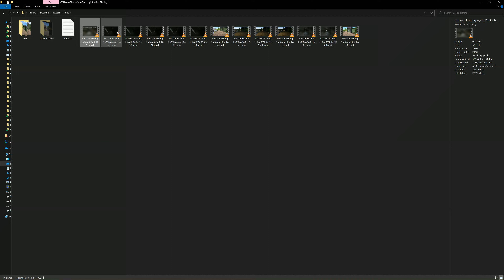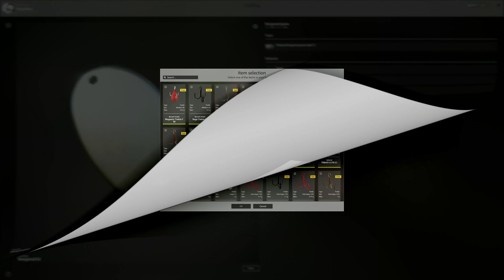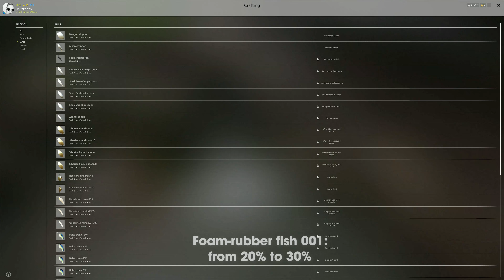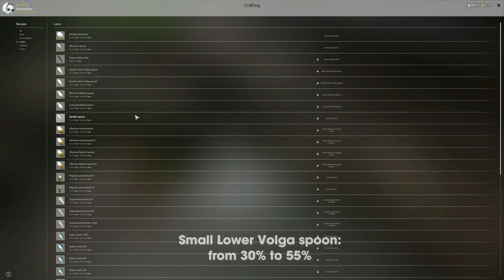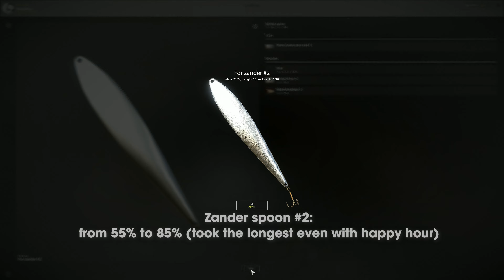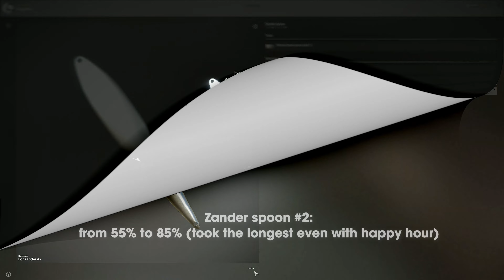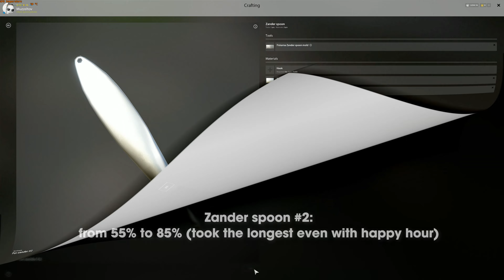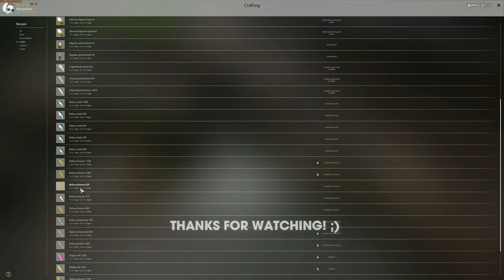Leveling up Making Lures Skill from 0 to 85% in less than 1.5 h | Russian Fishing 4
OK guys, I managed to finally get to leveling making lures skill about a week ago so I could now craft lures. I got my skill to 85% because I only needed it to be able to make balsa minnow lures.

I'm making this video because there is a lot of misconception and mystery regarding how much time it takes to get from 0 to 85% - some say hours, weeks or god forbid even months. And then of course there is a lot of discussion on how much money you need - I personally thought I will need tens of thousands of silver to do it.

So what I did is recording my screen right from the time I started to the moment I reached 85%. It took me 1 hour and 19 minutes total and I spent 2,669 silver on the lures.

I bought materials from the Volkov store but I also needed to go to the Winding from some of them. Based on availability at the time you do it, you might have to move around from map to map until you find everything needed. Just bear in mind some stores like the ones on Kuori, Ladoga Lake and Amber have higher prices at the Hardware store than the rest. For hooks stay away from Old Burg, Belaya River, Kuori, Ladoga Lake, Amber and Archipelago. Everything else will be fine.

I made 946 lures total to reach 85% lure making skill from which:
608 = For Zander #2
187 = Lower Volga for Perch
100 = Novgorod #2
51 = Foam-rubber fish

Now your numbers may differ a bit because you will get some errors from time to time as well as I did. I would say you will fail making lures somewhere between 10 to 20 times - I just don't think I got more than 10 but just in case.

I spent:
Fiskarna Tin bar x 895  = 600 silver
Fiskarna Sandpaper x 895 = 342 silver
Hook x 895 = 1,074 silver
Fiskarna Foam rubber x 51 = 68 silver
Lower Volga spoon mold - 113.80 silver
Novgorod spoon mold - 78.90 silver
Serdobsk spoon mold - 153.40 silver
Zander spoon mold - 238.90 silver

Total: 2,669 silver

I only used happy hour when I started with zander at 55%. In between 1% and 40% I pretty much got 0.2% lure making for every lure I crafted but after 40% I started getting sometimes only 0.1% and sometimes or I should say a lot of times 0% so yes it took some time and effort but is no where near what I thought it will be.

So again guys, it took me 1 hour and 19 minutes total and I spent 2,669 silver on the lures. Totally doable for anyone who's into trolling and who thinks will be using balsa minnow lures - they are fire on Kuori, Volkov and Ladoga Archipelago so if you are fishing these maps then you should totally go for it.

Cheers and happy lure leveling!